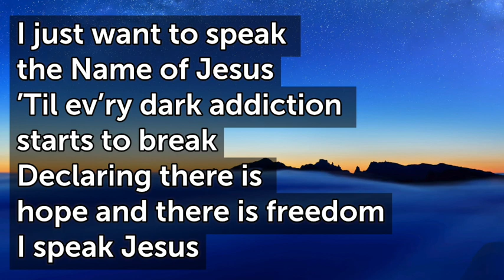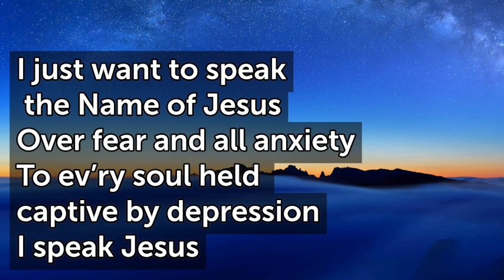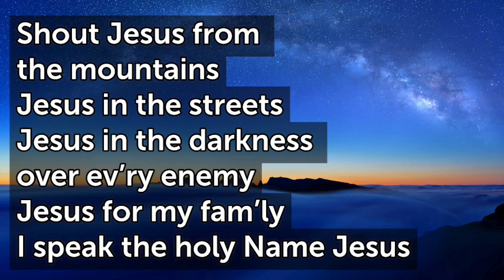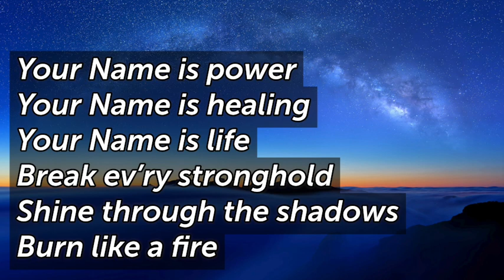I Speak Jesus T74 C ii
A little less bass.